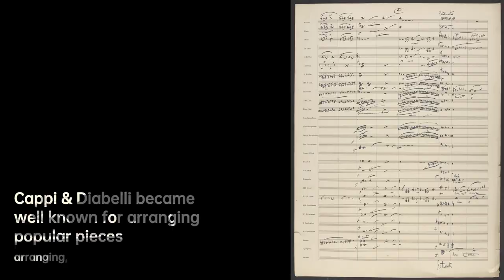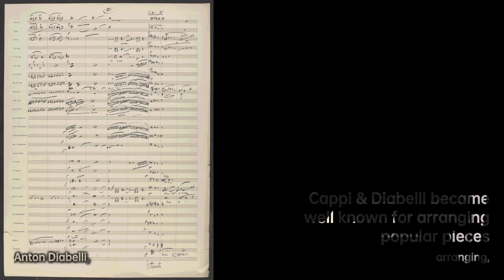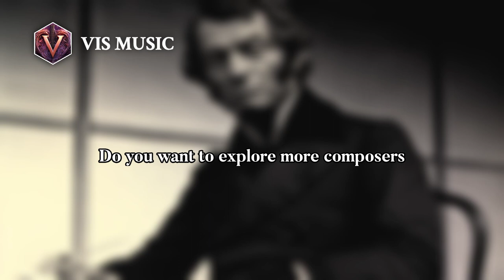Anton Diabelli: Music Maverick | Composer & Arranger Biography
In 1803 Diabelli moved to Vienna and began teaching piano and guitar and found work as a proofreader for a music publisher. During this period he learned the music publishing business while continuing to compose. In 1809 he composed his comic opera, Adam in der Klemme. In 1817 he started a music publishing business and in 1818 he formed a partnership with Pietro Cappi to create the music publishing firm of Cappi & Diabelli.
Cappi & Diabelli became well known by arranging popular pieces so they could be played by amateurs at home. A master of promotion, Diabelli selected widely-accessible music such as famous opera tune arrangements, dance music and popular new comic theatre songs.
The firm soon established a reputation in more serious music circles by championing the works of Franz Schubert. Diabelli recognized the composer's potential and became the first to publish Schubert's work with "Erlkönig" in 1821. Diabelli's firm continued to publish Schubert's work until 1823 when an argument between Cappi and Schubert terminated their business. The following year Diabelli and Cappi parted ways, Diabelli launching a new publishing house, Diabelli & Co., in 1824. Following Schubert's early death in 1828 Diabelli purchased a large portion of the composer's massive musical estate from Schubert's brother Ferdinand. As Schubert had hundreds of unpublished works, Diabelli's firm was able to publish "new" Schubert works for more than 30 years after the composer's death.
Diabelli's publishing house expanded throughout his life, before he retired in 1851, leaving it under the control of Carl Anton Spina. When Diabelli died in 1858 Spina changed the firm’s name to “C.A. Spina Vormals Diabelli” and published much music by Johann Strauss II and Josef Strauss. In 1872 the firm was taken over by Friedrich Schreiber and in 1876 it merged with the firm of August Cranz who bought the company in 1879 and ran it under his name.
Diabelli died in Vienna at the age of 76.

d31d